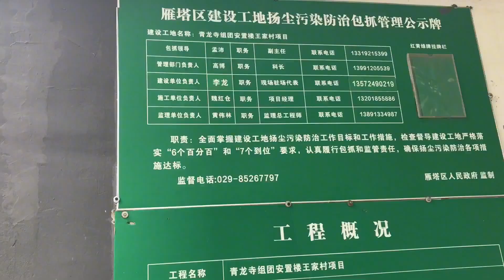西安4个连片城中村拆迁4年后：荒草丛生，野生小树成林